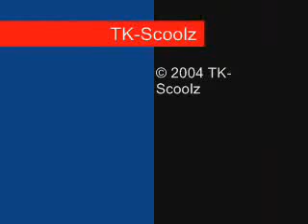Schimmelfilme | Kaffee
Mal ganz davon abgesehen, dass kalter Kaffee nun wirklich nicht zu den kulinarischen Höhepunkten gehört, zeigt dieser Film eindrucksvoll, warum das einstige Heißgetränk in den Ausguss gehört, wenn es bereits seit längerem ein Schicksal als Kaltgetränk führte...